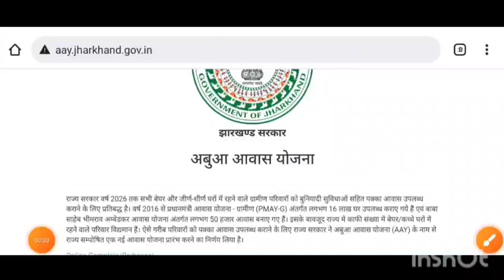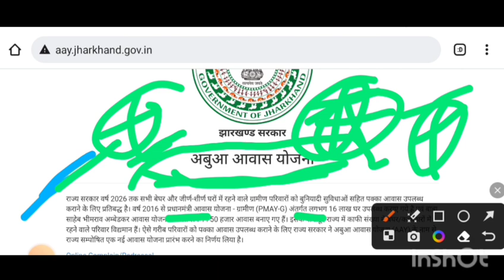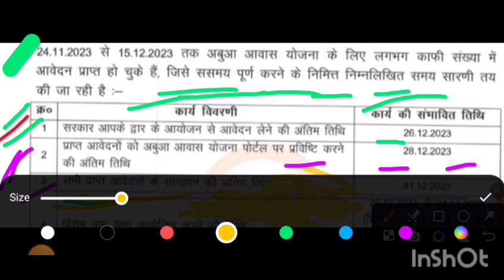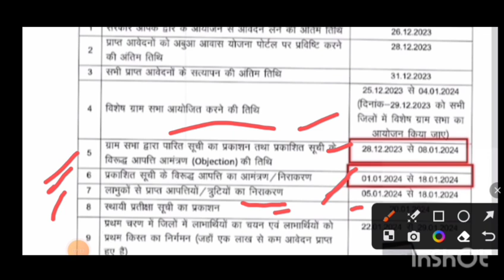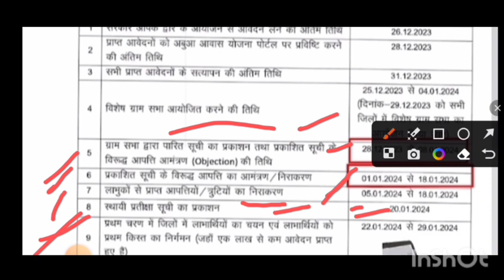अबुवा आवास लिस || पहला किस्त कब होगा जारी || Abua awass First Installment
अबुवा आवास लिस पहला किस्त कब होगा जारी # Abua awass First Installment kab hoga jari updateyashram Is video mein aap logo abua awass ke baren mein batane ka kosis kiye hai ki abua awass ka list kb hoga jari first installment kab aaye jo notice jari kiya gya hai us bases Apr aap logo ke bich shire kiye hai is video ko pura dekhne ke bad aap ko sab chij abua awass ke baren mein jankari ho jayega

Abua aawass
Jharkhand abua awass kab aayega
Abuwa awass list kab aayega